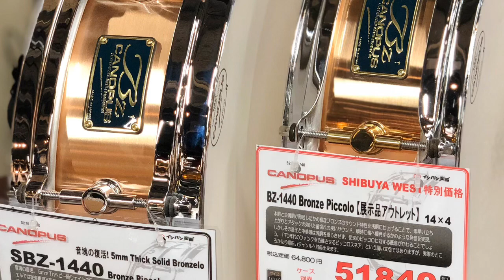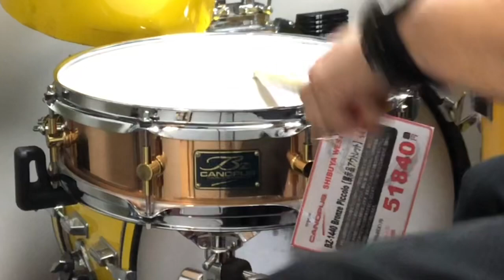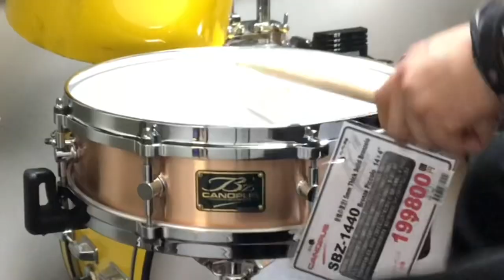【CANOPUS 】SBZ-1440/BZ-1440 Bronze 【SHIBUYA WEST 】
CANOPUS / BZ-1440 Bronze Piccolo ブロンズ スネアドラム カノウプス
ブロンズ・ピッコロ・スネアドラム
木胴と金属胴が同居したかの様なブロンズのサウンド特性を浅胴に仕上げることで、素早い立ち上がりとアタックの効いた歯切れの良いサウンド、瞬時に横へ爆発するかのような発音を実現。しかしその音圧と中低域は浅胴を感じさせず、従来のピッコロに対する概念がかわることでしょう。

「70年代のファンクを彷彿させるピッコロスネア」という謳い文句ではありますが、実際のところかなり幅広いジャンルへ対応出来ます。
ロック、ポップスは勿論、フュージョン、エレクトロニカ、ドラムンベース等、結構攻めた感じの音作りにも対応。
4インチという浅過ぎない深さ設定により、ピッコロらしい音色は勿論の事、汎用性の高い音色を作り出すフレキシブルさを獲得。

仕様から敬遠される方もいらっしゃるかもしれませんが、それは非常に勿体無い事です。
サブではなく、十分メインとして活用出来るスネアドラム。
定番性の高いスネアに引けを取らないほど応用が利く名機です。
主な仕様
標準ラグ  ブラス
フープ  2.3mmパワーフープ 8テンション
スネアワイヤー  Vintage Snare Wire
シェル  1mm厚ブロンズ

CANOPUS / SBZ-1440 Bronze Piccolo

 音塊の復活。 5mm Thick Solid Bronze
ヘビー級ウェイトの5mm 厚ソリッドブロンズシェルが復活。
厚胴メタルシェルでは従来再現不可能であった繊細さと温かさ
を, 的確なエッジシェイプを施すことで実現しました。
そのサウンドは高域から低域までの発音周波数レンジが驚く程幅
広い、重く鋭く、持て余す程の倍音を発します。
深さを4" に設定することで「まとまり」と「輪郭」を獲得し、
4" からは考えられない程の圧倒的な存在感を誇ります。
来るべき次世代の『メインスネアドラム』と言えるでしょう。

とにかく音の塊、パワーが違います。
それでいてやかましくなく、意外なほどポップにまとまる印象です。
深さ4インチが絶妙で、十分なパワーを持ちながらも、
オーバーになりすぎず、コントロールしやすい印象です。
ライブからレコーディングまでコレ1台で幅広く活躍してくれそうなスネアです。

SBZ-1440 (4”X14”)
Solid Bronze 5mm
Die-cast Hoop